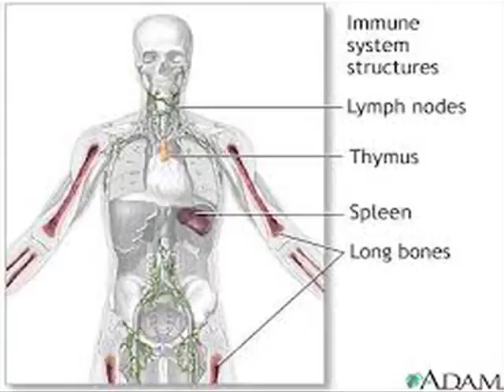MEASLES VACCINATION IN AFRICA